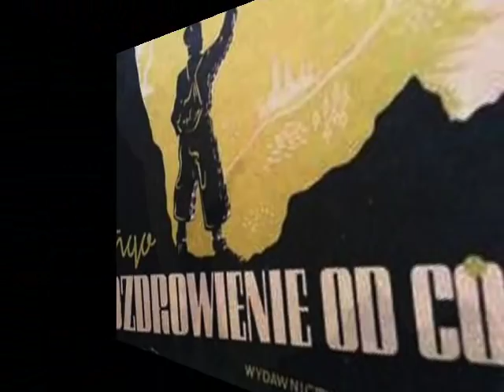Old Polish Tango: Mieczysław Fogg - Pozdrowienie od gór (Greetings From the Mountains) 1946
Mieczysław Fogg & Orkiestra Fogg Record pod dyr. W. Kabalewskiego – Pozdrowienia od gór [Greetings From the Mountains] Tango (Krasiński – Żytomierski), Fogg-Record 1946 (Polish)

NOTE: This tango is one of the first great hits in post-war Poland.  Composed in 1946 by the renowned prewar pop-hits composer Zygmunt Karasiński (who in prewar Warsaw was also a notable saxophonist, dance-band leader and pioneer of jazz in Poland) it immediately became an immense hit and was also recorded by other artists.  After 1945, like the rest of the Eastern and Central Europe, Poland fell under the dominance of Stalinist Russia—and the music which was preferred by the Soviet propagandists in the conquered colonies, were folk rhythm, without syncopation, or army marching bands. The process of political and cultural oppression intensified after 1949 and the prewar “burgeois” dance music especially jazz or swing, were then hardly tolerated. Yet in first postwar years, the society in Poland still deluded itself that prewar Poland would be recreated from the ruins, and therefore those early compositions are strongly marked with all the features of the prewar dance music. Most of them therefore resemble old hits from he 1930s, just as they used to be arranged and  performed in elegant night clubs like Adria or played on the air. This tango is a good example of such nostalgia, therefore – and since theme of the lyrics is a memory of old love affair in a mountain spa – I composed the slideshow from vintage photographs of the most trendy Polish prewar winter sports resort: Zakopane.  It is sung by Mieczysław Fogg – the “king of Polish song” and it was recorded in his own recording atelier Fogg-Records, which had been arranged in 1945 in his private apartment in a ruined postwar Warsaw, and remained active until 1950 (when it was “nationalized”, sharing the fate of all Polish privately owned enterprises).